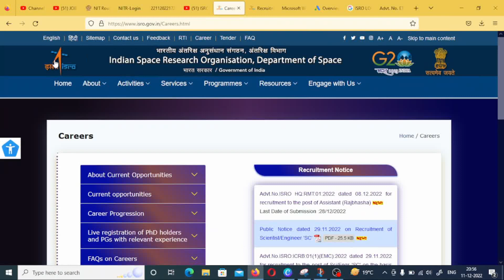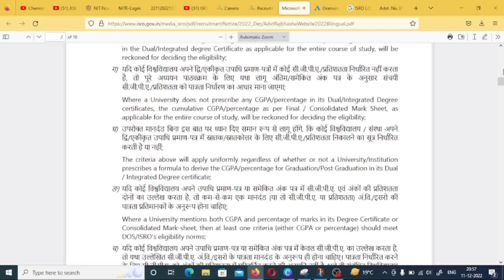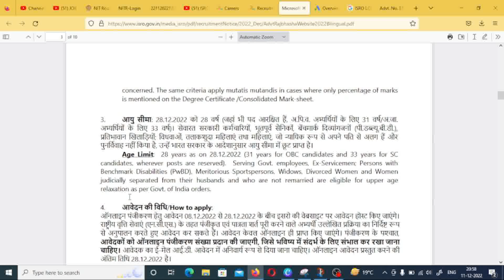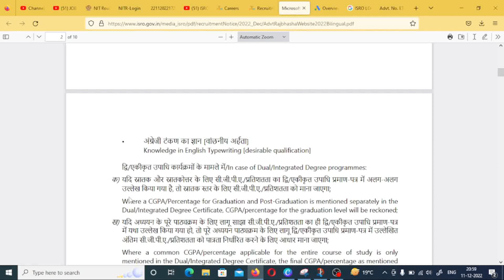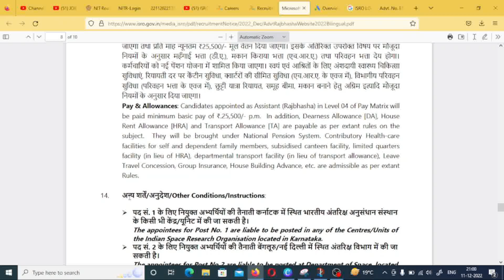ISRO ANY GRADUATE RECRUITMENT 2023 II GOVT OF INDIA PERMANENT RECRUITMENT || SALARY:40,000PM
ISRO ANY GRADUATE RECRUITMENT 2023 II GOVT OF INDIA PERMANENT RECRUITMENT II APPLY FROM ANY STATE II NO FEE - ST, SC, PWD, FEMALES II SARKARI NAUKRI II PERMANENT GOVT JOBS 2023

सरकारी नौकरी
सरकारी नौकरी

 Stenographer Grade-II